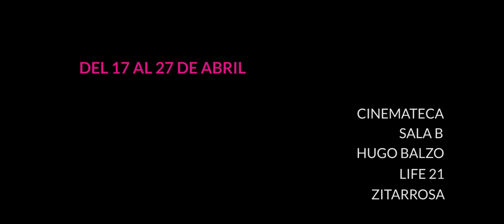¡Viví el 37 Festival Cinematográfico Internacional del Uruguay!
¡El 37FCIU ya llegó con 240 películas! Descubrilas y armá tu grilla.

Gracias Mountain Castles por prestarnos su música ☺